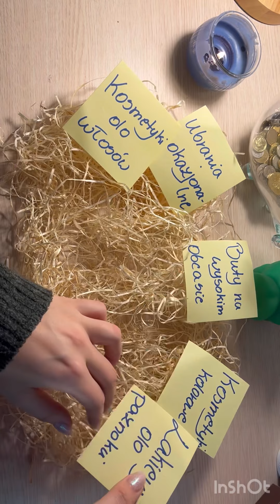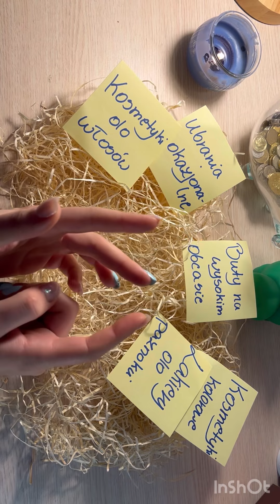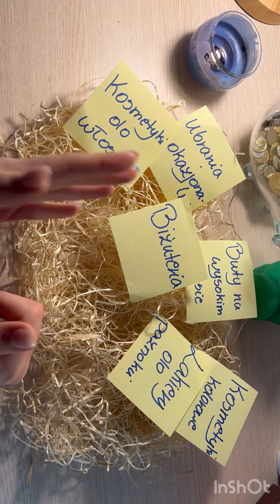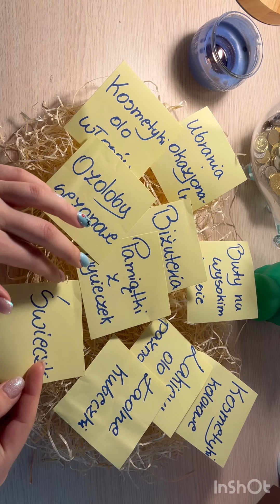Udało mi się uwolnić od zakupoholizmu 💪💪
Miłego oglądania wam życzę kochani ❤️❤️